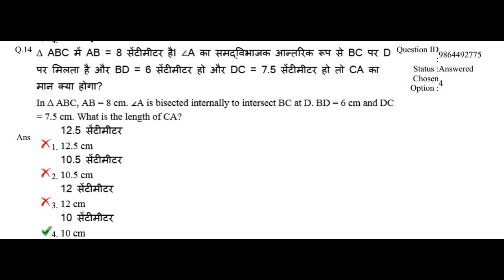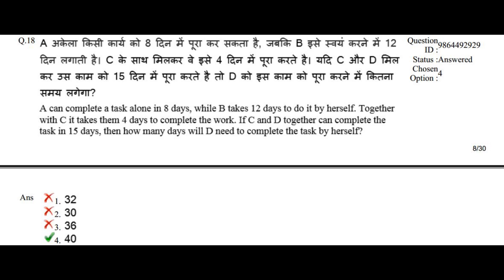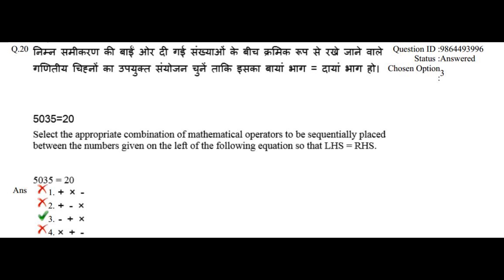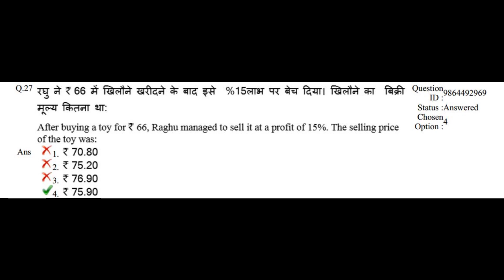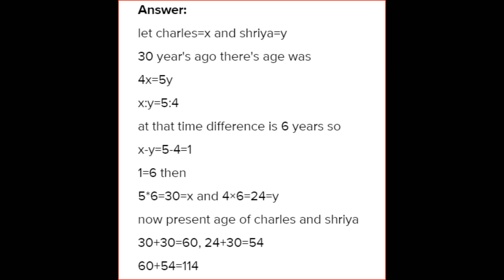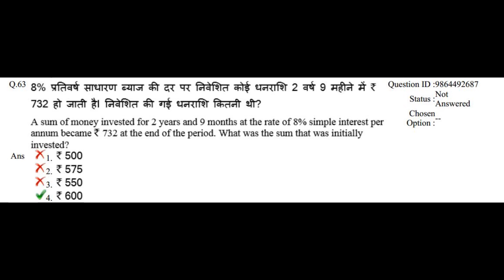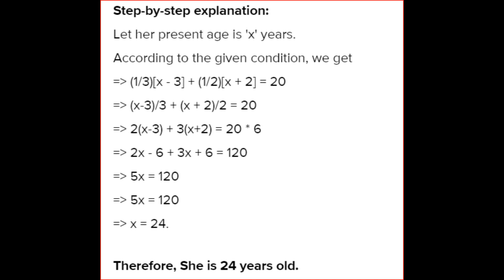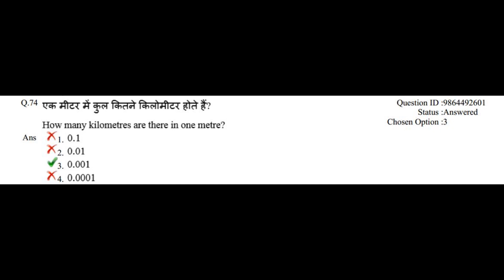RRB ALP Arithmetic Previous Year Question Paper 2018, 10-08-2018 shift 3